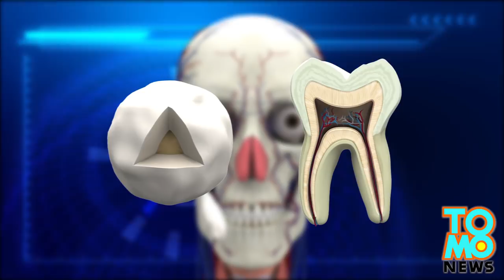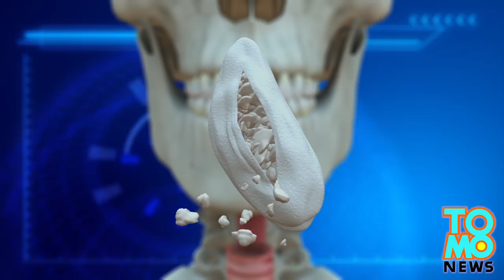WOW: Indian na lalake, binunutan ng 232 ngipin mula sa kanyang bibig!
Indian na lalake, natanggalan ng dalawang daan at tatlumpu’t dalawnag ngipin mula sa kanyang bibig!

Complex composite odontoma. Iyan ang dahilan kung bakit isang Indian na lalake ang na-diagnose ng napakabihirang kondisyon, kung saan nagkaroon siya ng dalawang daan at tatlumpu’t dalawang ngipin!

Iyan po ay isang bagong world record, at ang bilang na ito ay dalawang daang mahigit sa normal na bilang ng ating ngipin.

Ang 17-year-old na si Ashik Gaval ay nakatira sa probinsiya sa Maharashtra.

Nagreklamo siya na labing-walong buwan nang sumasakit ang kanyang ngipin, at namaga ang kanan niyang panga. Pero hindi malaman ng mga local na dentista kung ano ang pinagmulan ng problema.

Nag-alala ang ama ni Ashik na baka may cancer ang teenager, kaya dinala niya ito sa Mumbai JJ Hospital, kung saan siya ay na-diagnoze ng complex composite odontoma.

Ang composite odontomas ay mga benign tumors na parang ngipin – mayroon silang enamel at dentin, na major layers ng aktuwal na ngipin – pero naka-ayos sila sa isang abnormal na pattern, at nasa loob ng gilagid.

Pero kahit ang head ng dental unit ng JJ Hospital na si Sunanda Dhiware ay hindi malaman kung ano ang nasa bibig ni Ashik.

Sa isang operasyon na nagtagal ng pitong oras noong July 22, sinubukan niyang gumamit ng regular na dental tools para tanggalin ang odontoma, pero hindi nila ito nakayanan.

Gumamit siya ng chisel at martilyo para ma-crack pabukas ang buto ng panga ni Ashik, at nakita niya ang maliliit na ngipin, na parang mga perlas, na isa-isang nagsilabasan!

Pagkatapos ng operasyon, nakahugot sila ng dalawang daan at tatlumpu’t dalawang ngipin mula sa panga ni Ashik.

Siya ngayon ay may dalawampu’t walong ngipin sa kanyang bibig.